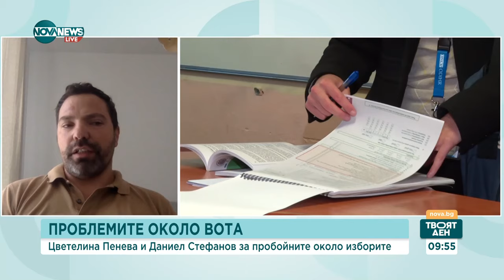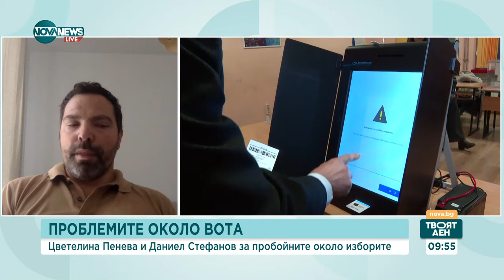Пробойните: Какво най-много затрудни изборния процес в неделя